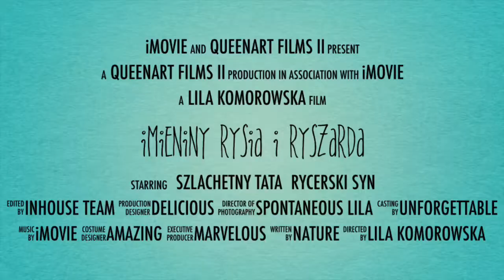Imieniny Rysia I Ryszarda